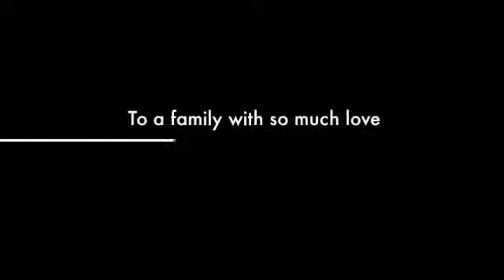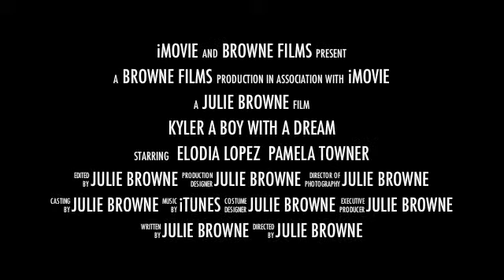Kyky Trailer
Kyky the movie...